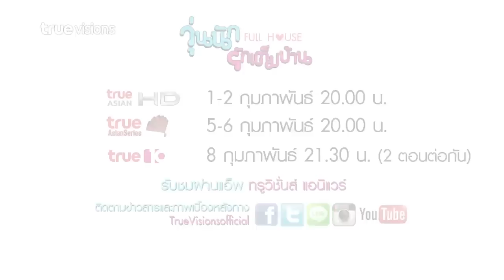ตัวอย่าง Fullhouse วุ่นนักรักเต็มบ้าน - ตอนที่ 7-8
ออกอากาศ ทุกเสาร์-อาทิตย์ เวลา 20.00 น. ทาง True Asian HD (CH.113)
ออกอากาศ ทุกพุธ-พฤหัสบดี เวลา 20.00 น. ทาง True Asian Series (CH.46)
ออกอากาศ ทุกเสาร์ เวลา 21.30 น. ทาง True 10 (CH.10)

วิธีการดูวุ่นนักรักเต็มบ้านบนทรูวิชั่นส์ เอนิแวร์นะคะ เบื้องต้นประมานนี้ค่ะ
1.โหลด App TrueVisions Anywhere ได้ที่ App Store, Play Store
2.Log in ด้วย Facebook หรือ True ID รับฟรี 6 ช่องบน Appทันที
4.คลิกที่รูป ไมค์-ออม ซีรีส์ "วุ่นนักรักเต็มบ้าน"
5.คลิก "Free" และ "ตกลง"
6.จากนั้นซีรีส์จะผูกเข้ากับเมนู ไลบรารี่ บนเครื่องของคุณ สามารถรับชมผ่าน App ที่เมนู ไลบรารี่ หรือรับชมผ่านคอมฯ ที่ ที่เมนู ไลบรารี่ เช่นกัน

รายชื่อนักแสดง "วุ่นนัก...รักเต็มบ้าน"
พิรัชต์ นิธิไพศาลกุล รับบท ไมค์
สุชาร์ มานะยิ่ง รับบท อ้อมแอ้ม
เจนสุดา ปานโต รับบท มินตรรา
อัษฎา พานิชกุล รับบท กาย
นิศาชล สิ่วไธสง รับบท เบน
เสกสรร สุทธิจันทร์ รับบท เปา
ธรินธร เจนวาณิชย์ รับบท อุ้ม
วรัตตา วัชราธร รับบท เต๊าะ